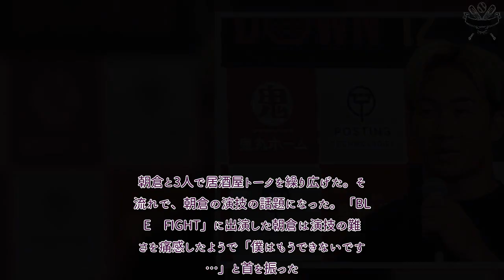H91- 朝倉未来、『龍が如く』の〝棒読み戦略〟は嘘「わざとじゃないですよ。普通にやってましたよ」